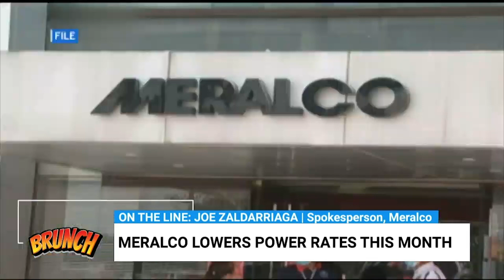Brunch | Electricity rate reduction will last in next three months – Meralco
Brunch | Meralco spokesperson Joe Zaldarriaga explained the power distributor’s decision to reduce electricity rates in June, noting that the reduction will last three months.